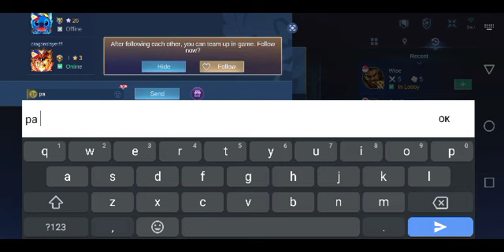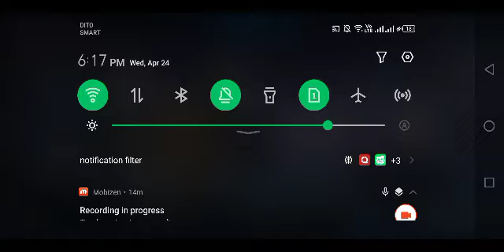Mobile Legends #76 - Roger